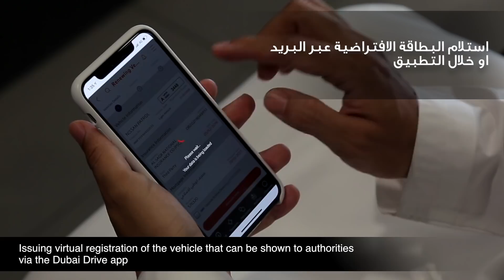My Vehicle / Roads and Transport Authority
The initiative will provide vehicle owners a seamless vehicle registration service through a digital self-service portal, virtual lifetime ownership cards, expansion of inspection services to Auto Pro stations, and a smart inspection appointment system. The objective is to increase accessibility and simplify the experience for a key service used by Dubai's residents and businesses.